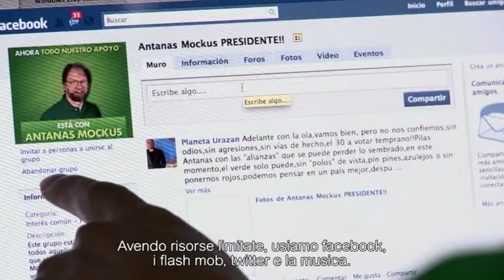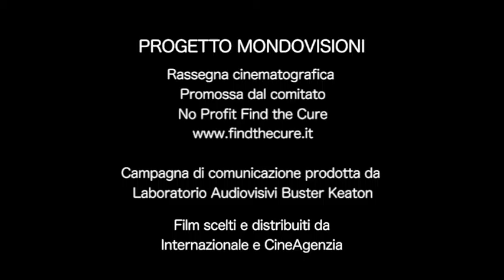MONDOVISIONI /// LIFE IS SACRED /// INTERVISTA BOZZOLO [SHORT]